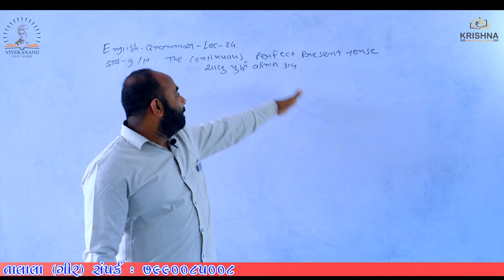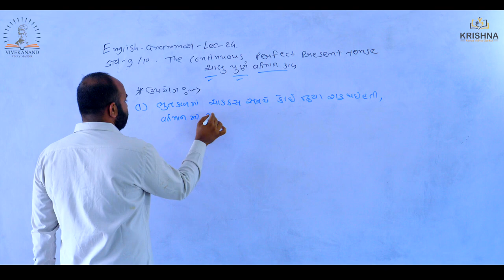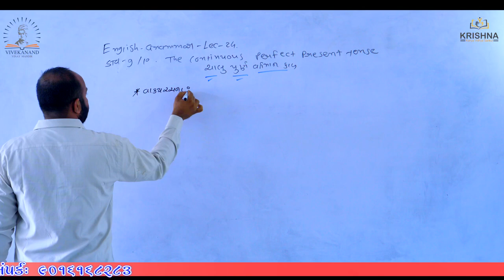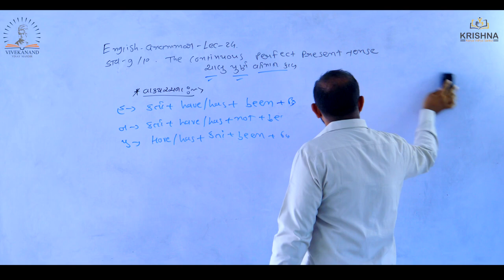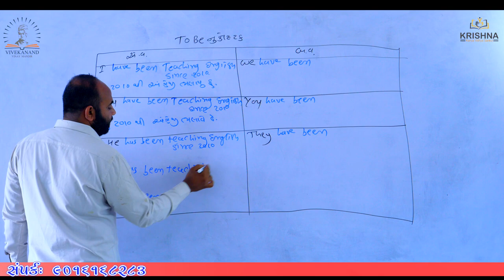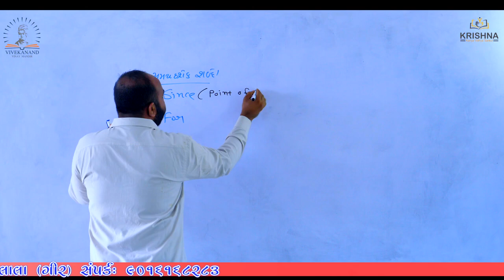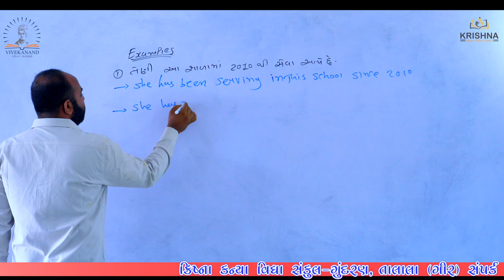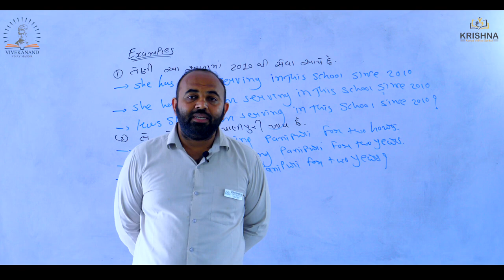Std:09&10 | The Continuous Perfect Present Tense |Lecture-24 | By Ashvin Sir | NCERT/GSEB